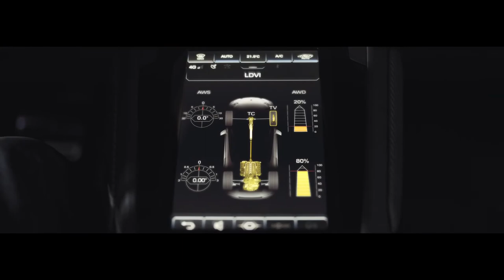Lamborghini 2021 Official Commercial (Trap Music Remix)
Lamborghini Huracan